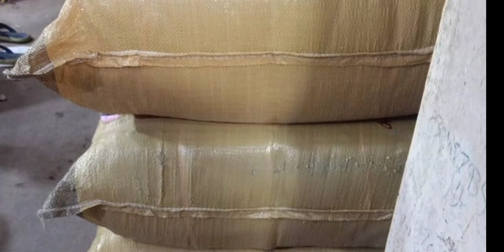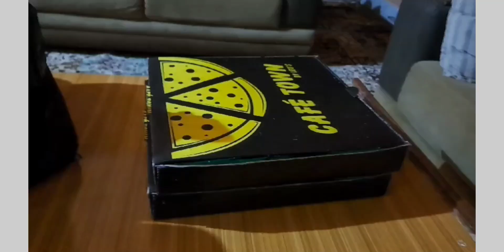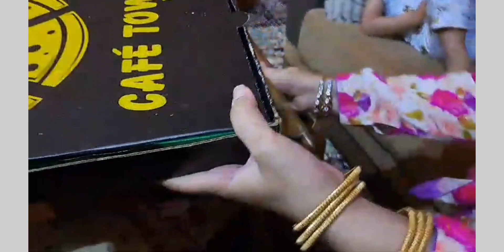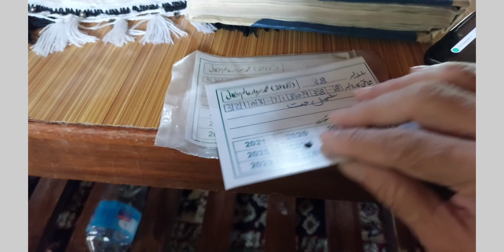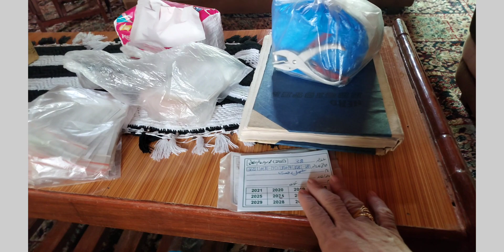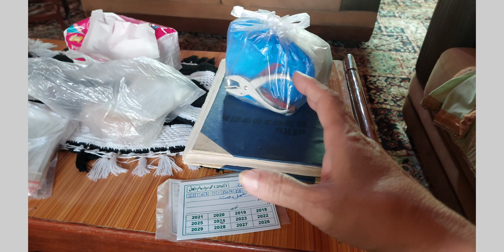Zakat 2024 | Zakat Taqsim sistam kisa ? 13 - roza Ramadan | Rashan Taqsim | busybabay vlog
Zakat 2024 | Zakat Taqsim sistam kisa ? | Rashan Taqsim | busybabay vlog

Zakat Taqsim
Rashan Taqsim
Zakat 2024
Zakat sistam kisa?
Rashan Maryam